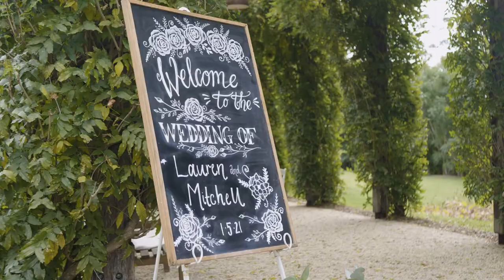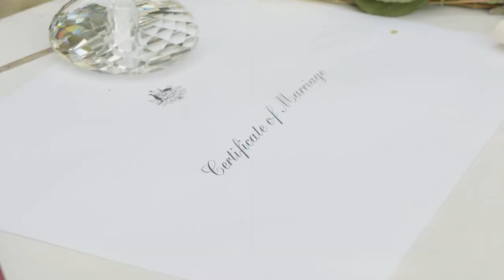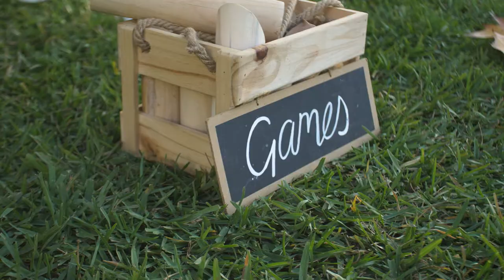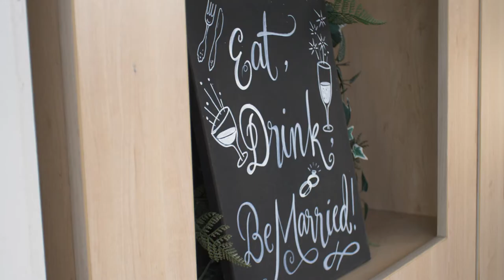The Wedding Film of Lauren & Mitchell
The Wedding of Lauren and Mitchell at Fernbank Farm in Wyong Creek.

"Let's grow old gracefully together, let's be that couple that continues to hold hands at the shops when we're in our 60s. I can't imagine doing life without you." There was so much love between these two, there were tears of joy from most of the ceremony. Congratulations again! Be Mine Films 🎥